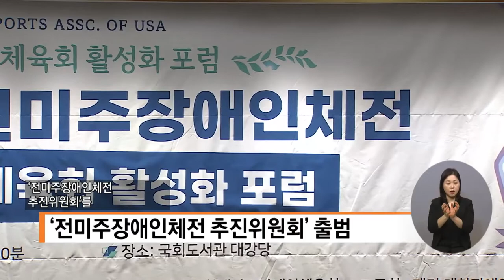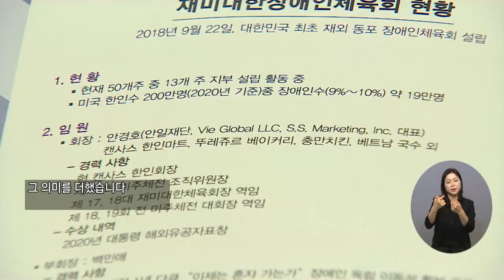복지TV뉴스 1590회 1월 26일 (수) 주요2_ 전미주장애인체전 추진위원회 ‘공식 출범’_박성용 기자